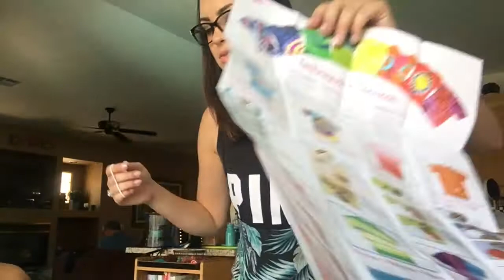DIY tie dye!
July 13,2017| Kylee and I did a DIY today. I have always felt like doing tie dye is an activity to be done in summer. It was very fun and a great thing to do for parties or family get togethers!

**Not professionally edited

Special thanks to Kylee for helping me to film

Used white trash bags for the sweatshirts for over night
Used half gallon plastic bags for the shirts for over night
Used normal hangers for the two pieces of clothing to dry

Jeremiah 29:11